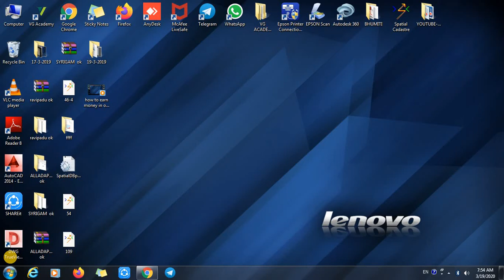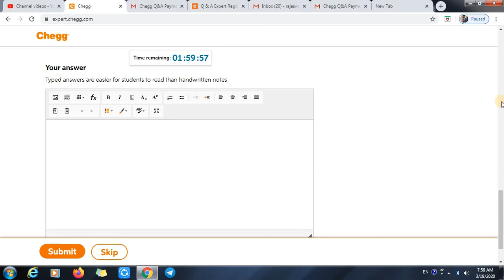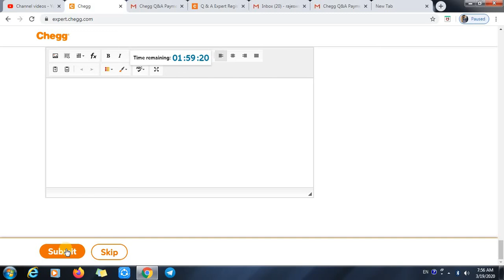how to earn money from CHEGG INDIA usefull for all engineering students